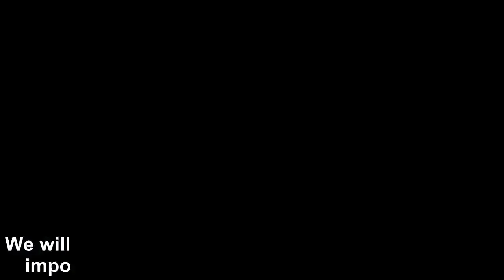Trump Administration ‘Has No Blind Trust in the Taliban’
U.S. National Security Adviser John Bolton recently confirmed that President Donald Trump’s administration is planning to leave behind a residual counterterrorism American force in Afghanistan to ensu